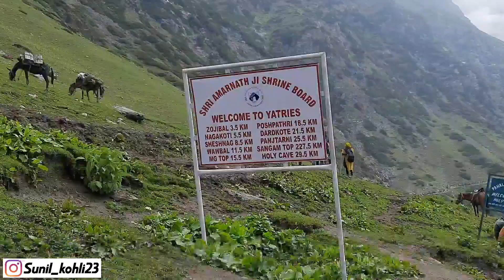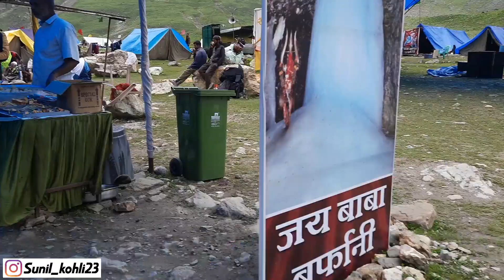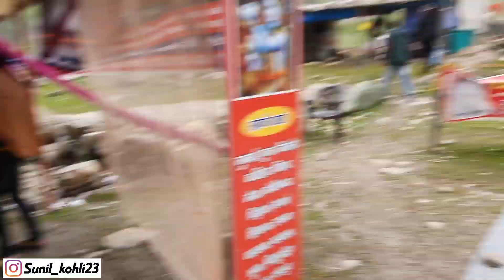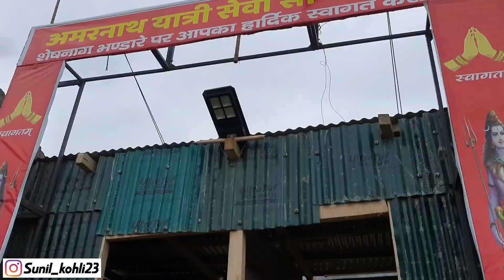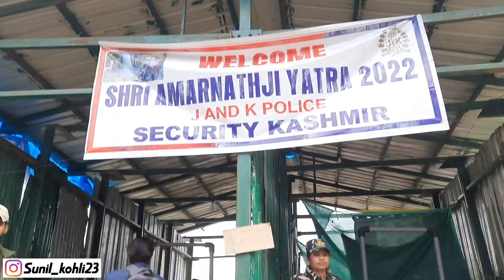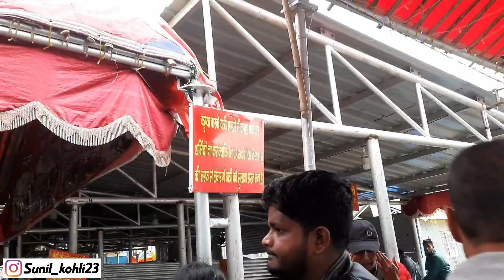Amarnath yatra 2022 most dangerous tracking in amarnath yatra || pishu top to sheshnag lake